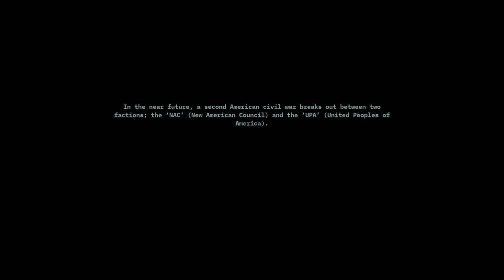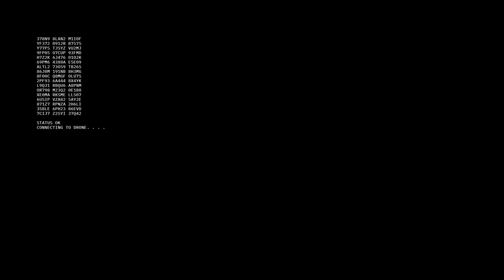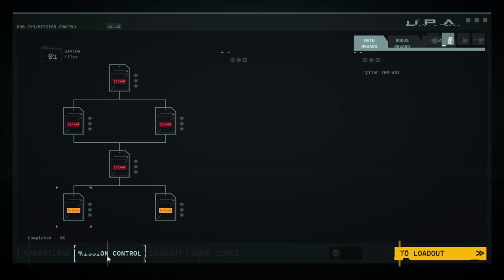Moldoveanu Incearca: Corruption 2029